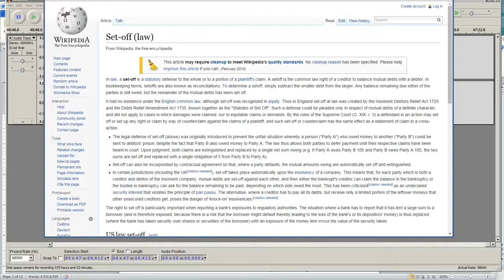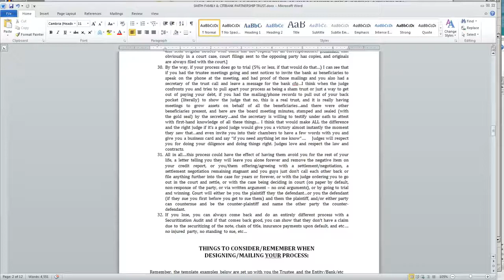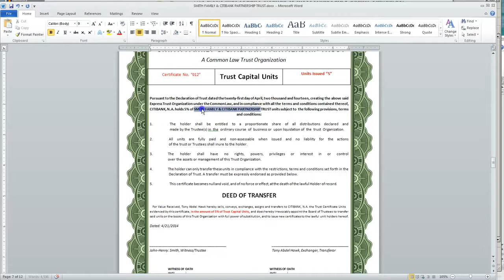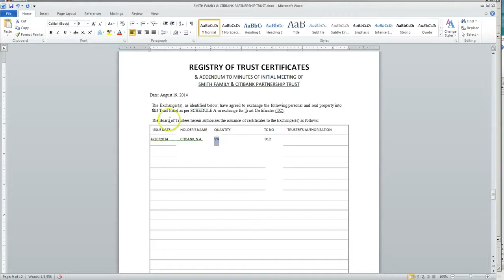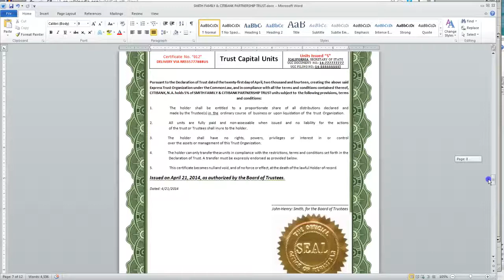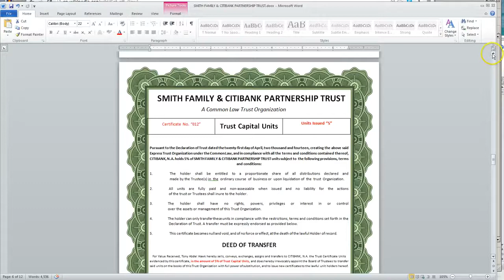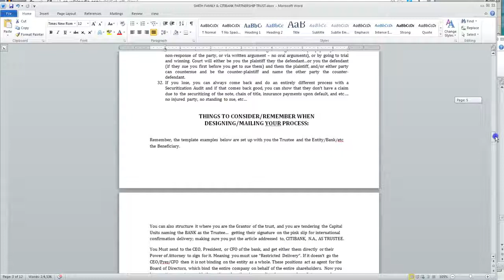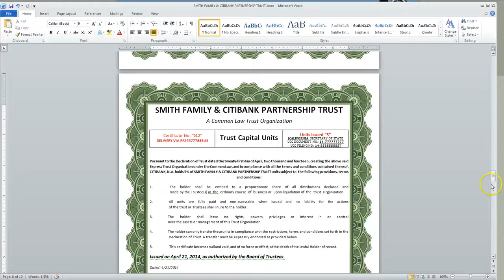Set Off with Trust Certificate Units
A True Alternative to "Acceptance for Value" or Private Promissory Notes to attempt to extinguish a debt (tendering promissory notes are just just discharging one debt for another debt) which we've been telling you does NOT WORK.  Set off a debt with an ASSET from the trust... this is just like giving a counteroffer of issuance of STOCK CERTIFICATES (which no one will ever deny has VALUE) instead of paying in fiat currency...